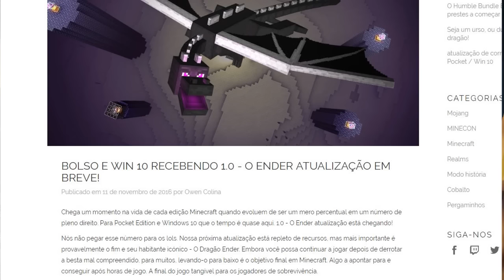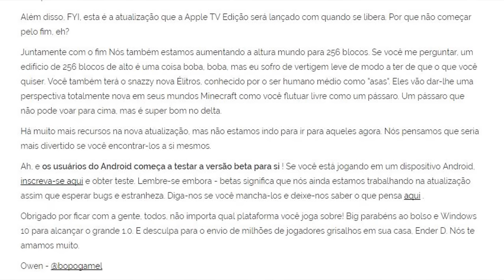NOVA ATUALIZAÇÃO COM THE END, ENDER DRAGON E ELYTRA PARA MINECRAFT POCKET EDITION 0.17.0 OU 1.0?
Fala galera! NOVA ATUALIZAÇÃO COM THE END, ENDER DRAGON E ELYTRA PARA MINECRAFT POCKET EDITION 0.17.0 OU 1.0??! Espero que gostem, e conto com a FORÇA de vocês, é nozes o/.